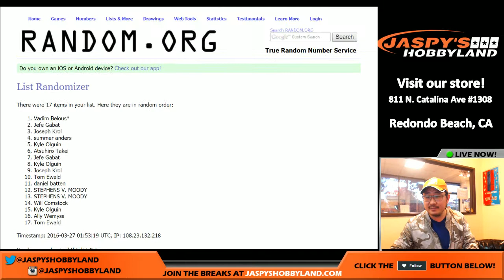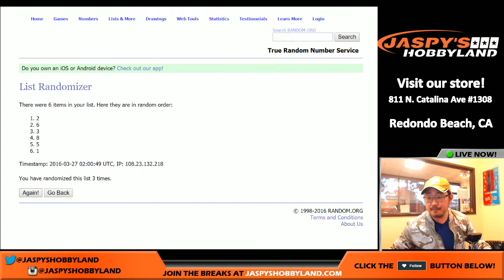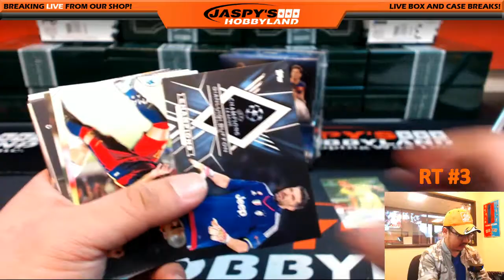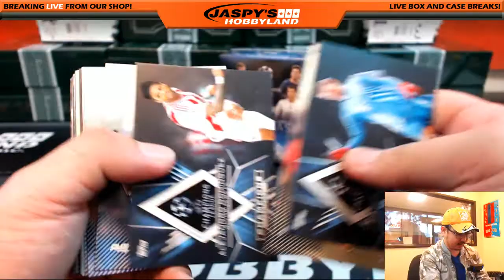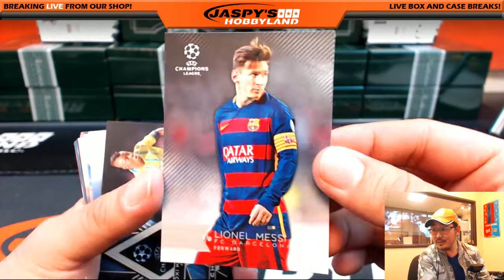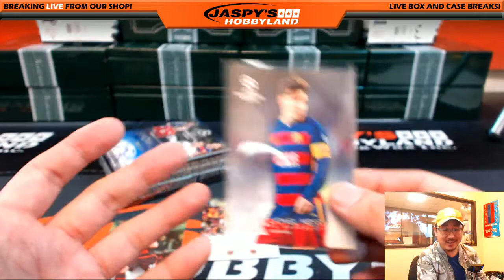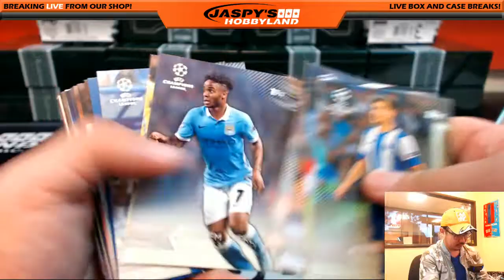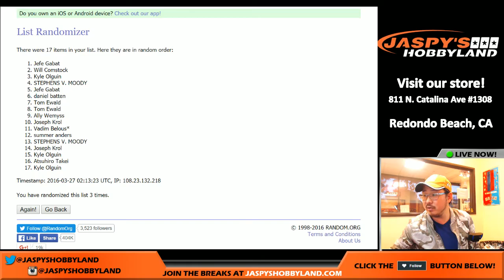03/26/16 [2BOX RANDOM LETTER] #6 - 2015-16 Topps UEFA Champions League Soccer